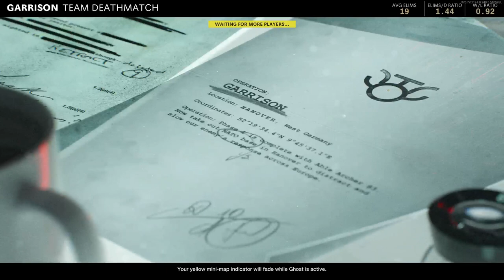!!!Call of Duty Black Ops: Cold War in 2023!!!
Hello everyone... I'll try to upload more videos and be more interactive in Twitch and Youtube as well.